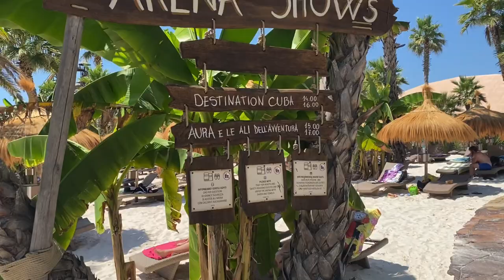BEST WATERPARK IN EUROPE! (Caribe Bay, Jesolo, Italy)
Caribe Bay is a beautiful water park themed on a Pirate Island in the Caribbean. It’s got quality Caribbean sand everywhere, including the bottom of the wave pool…really makes me feel like I’m at the beach with the sandy floor and waves. Also, there are probably 1000+ palm trees around the waterpark! I really felt like I was on a tropical island. Each slide was a blast, the lazy river was impressive, the food they offered was great, the theme was SPOT ON EVERYWHERE. So many details went into this park. If you’re around Venice, I highlyyyyy suggest taking a day to visit here, you won’t regret it. There is literally something for everyone here.

On another note, I am SO SORRY about my finger in the way of the camera in some shots. Trust me that irritates me so much. No excuses for that, I just filmed poorly and didn’t realize until it was too late. Guess I’ll have to go back sometime and make a better video💁🏽‍♂️.